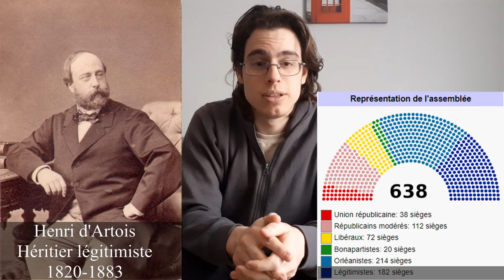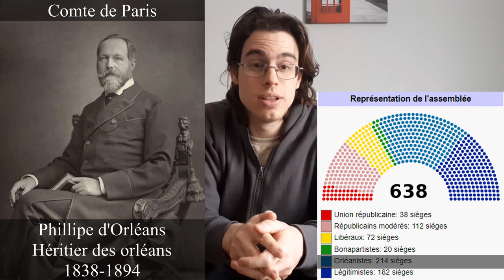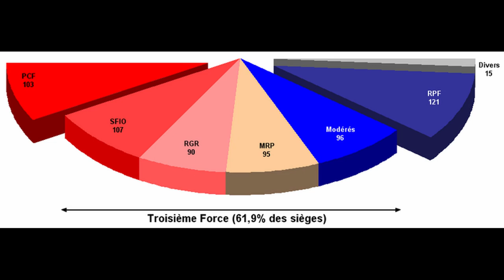Comment un mouvement politique passe à droite? Exemple historique.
Sources :
Jean Marie Meyer, La vie politique de la Troisième République, seuil, 1984, 445p
André Siegfried, Tableau des partis en France, 1930.